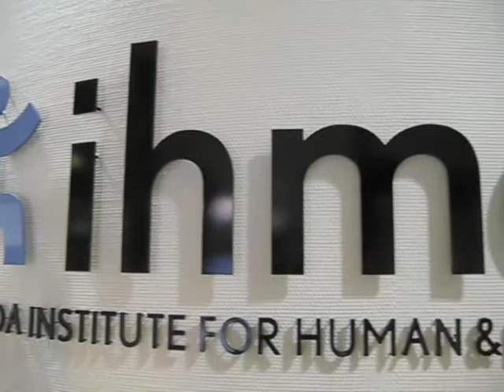IHMC - Ocala, Florida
A community effort, starting in 2007, helped bring an expansion location of the Florida Institute for Human & Machine Cognition, IHMC, to Ocala, Florida.  A celebration on January 29, 2010 marked the research institutes new location at the former Marion County Public Library, just off the Ocala Downtown Square.  A global team of researchers at IHMC pioneer technologies aimed at leveraging and extending human capabilities.

Find out more information on this attractive Florida location at the Ocala/Marion County Economic Development Corporation, Start assembling a talented workforce at Workforce Connection,

Video photographed and produced by Jannet Walsh
Workforce Connection, Ocala, Florida